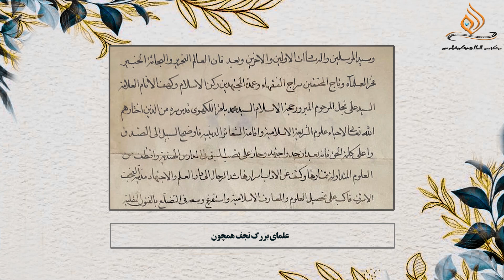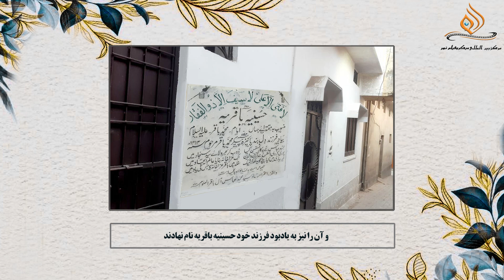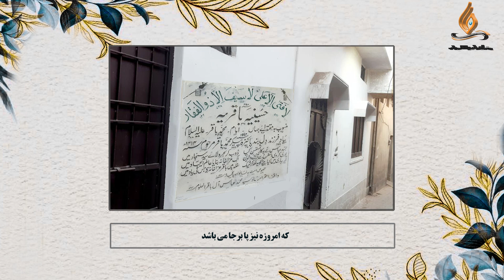Maulana Mohammad Abbas Rizvi Ep.86 مولانا سید محمد عباس رضوی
مولانا سید محمد عباس رضوی  آل باقرالعلوم17/فروری   1927 عیسوی میںسرزمین کربلائے معلیٰعراقپر پیدا ہوئے۔ موصوف کا تعلق لکھنؤ کےعلمی گھرانے سے ہے۔آپ کے والد آیت اللہ سید علی رضوی عظیم المرتبت علمی شخصیتکے مالک تھے۔ آیت سید علی کوعلماء نجف نےاجازاتاجتہادسے نوازا جن میں آیت‌اللہ‌ضیاءالدین عراقی ، آیت اللہ‌ہادی آل کاشف الغطاء ،آیت اللہ‌محمد کاظم اور آیت اللہ‌ ابراہیم رشتی  کے اسمائے گرامی سرفہرست ہیں۔ ان کے علاوہ  آیت ‌اللہ‌ عبدالحسین رشتی ، آیت ‌اللہ‌ ابوالحسن موسوی اور آیت ‌اللہ‌ محسن الامین آملی نے نقل روایت کی اسناد عطاء فرمائیں۔
آپ  کے دادا   آیت اللہ باقرالعلوم  بھی علمی دنیا کے چمکتے ہوئے آفتاب تھے جنہوں نے مدرسہ سلطان المدارس میں درس خارج دینا شروع کیا جس میں  ہادی الملت سید محمد ہادی کے چھوٹے بھائی شمس العلماء سید سبط حسن اور عمدۃ المحققین سید عالم حسین  وغیرہ نےشرکت  فرمائی۔ باقرالعلوم کے دیگر شاگردوں میں آیت اللہ العظمیٰ سید شا ب الدین مرعشی نجفی، مولانا سید شبیر حسن (سابق استاد وثیقہ عربی کالج فیض آباد) مفتی اعظم آیت اللہ سید احمد علی موسوی ، ظفرالملت سید ظفرالحسن ، آیت اللہ سید راحت حسین گوپالپوری ، خطیب اعظم سید سبط حسن نقوی وغیرہ کے اسماء قابل ذکر ہیں۔
مولانا  سیدمحمد عباس بہترین خوش نویس، نہایت متقی ،  پرہیزگار، متواضع ،  شریف النفس اور کم سخن   عالم دین تھے۔ آپ نے ابتدائی تعلیم اپنے گھر میں حاصل کی اور پھر مدرسہ سلطان المدارس  میں داخل ہوکر وہاں کے بزرگ اساتذہ کرام سے کسب فیض کیا۔ سن 1954 عیسوی میں آپ نے تعلیم مکمل کی اور سلطان المدارس کی آخری سند صدرالافاضل  مدرس اعلیٰ کے ہاتھوں سے حاصل کی۔
سن 1955 عیسوی میں  فقہ و اصول کی تعلیم مکمل کرنے کے بعددرس خارج کے لئے نجف اشرف عراق کا رخ کیا  اور حوزہ علمیہ نجف میں جید اساتذہ   جیسےآیت اللہ محسن الحکیم، آیت اللہ سید محمد شاہرودی، آیت اللہ ابوالقاسم خوئی، آیت اللہ فانی اصفہانی  اور آیت اللہ روح اللہ امام خمینی  وغیرہ سے 24سال کسب فیض کیا ۔
  سن 1979 عیسوی میں نجف اشرف عراق سے ہندوستان واپس آئے  اور شہر لکھنؤ  میں درس و تدریس،  امامت نماز پنجگانہ وغیرہ میں مشغول ہوگئے ۔ میسور کرناٹک میں  امام جمعہ والجماعت کی حیثیت سے وظائف دینی کو 8 سال تک  بنحواحسن انجام دیتے رہے۔
آپ کے والد آیت اللہ سید علی رضوی کی رحلت کے بعد مدرسہ سلطان المدارس کی پرنسپلی آپ کو پیش کی گئی تو موصوف نے اس ذمہ داری کو قبول کرنے سے انکار کردیا اور گوشہ نشینی کو پرنسپلی پر ترجیح دی۔آپ نے  کچھ عرصہ سلطان المدارس میں  تدریس کے فرائض بھی انجام دئیے  اور بہت سے شاگردوں کی تربیت کی۔  آپ فقہ و اصول و دیگر علوم میں مہارت کے ساتھ بہترین شاعر بھی تھے اور اختر تخلص فرماتے تھے۔
 اللہ نے مولانا سید محمد عباس رضوی   کو چار بیٹیاں جو مولانا لیاقت رضا، علی جواد حسینی، علی جعفراورآفتاب شریعت مولانا کلب جواد سے منسوب ہیں اور ایک بیٹا عطافرمایا جو مولانا سید محمد باقر رضوی کے نام سے پہچانا گیا۔مولانا باقر علموعمل میں اپنے والد کیجیتی جاگتیتصویر تھے۔مولانا سید محمد باقر اپنے والد کی مانند متقی، پرہیزگار، عالم باعملاور علم دوست تھے۔تحصیل علم کے لیے قم المقدسہ میں مقیم تھے اسی اثنا میں مریض ہوگئے ایران سے ہندوستان آئے بہت علاج کرایا مگر شفاء نہ مل سکی اور اپنے خالق حقیقی سے جا ملے۔
مولانا سید محمد عباس رضوی   نےجوان بیٹے مولانا سید محمد باقر صدرالافاضل کی وفات کا بہت صدمہ لیااور فرزند کی رحلت کے بعد خود بھی صاحب فراش ہوگئے۔  جواں فرزند کی یاد میں اپنے گھر کو امامبارگاہ میں تبدیل کردیا اور اس کا نام بھی اپنے بیٹے کے نام پر حسینیہ باقریہ رکھا جو آج بھی باپ اور بیٹے کی یادگار بنا ہوا ہے۔
آخر کار یہ علم و فضل کا آفتاب   18/ ذی الحجہ 1417ہجری میں سرزمین لکھنؤ پر غروب ہوگیا  علماء  ، افاضل،  طلاب، مؤمنین کا مجمع آپ کے شریعت کدہ پر اومنڈ پڑا اور نماز جنازہ کے بعد  مجمع کی ہزار آہ و بکا کے ہمراہ حسینیہ غفرانمآب میں سپرد لحد کردیا گیا۔
ماخوذ از : نجوم الہدایہ، تحقیق و تالیف: مولانا سید غافر رضوی فلکؔ چھولسی و مولانا سید رضی زیدی پھندیڑوی، ج3، ص87 ،  دانشنامۂ اسلام، انٹرنیشنل نورمیکروفلم دہلی، 2021ء